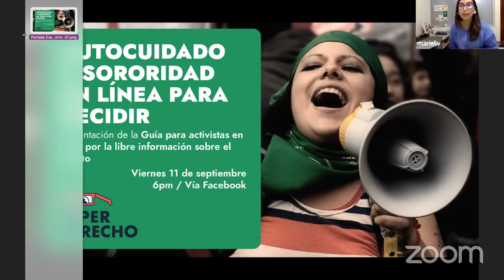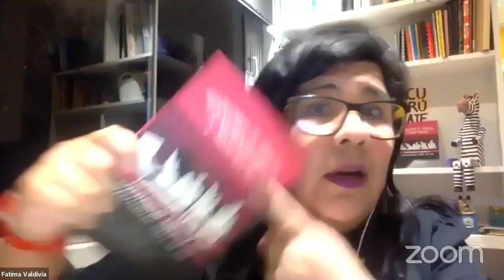Autocuidado y sororidad en línea para decidir, con Fátima Valdivia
Este viernes 11 de septiembre a las 6 pm iniciamos el ciclo de presentaciones de nuestras cuatro guías de seguridad digital elaboradas con el apoyo de Internews. Cuatro viernes seguidos estaremos presentando estas guías y conversando sobre los temas que abordan: cuidado digital para activistas que difunden información sobre el aborto en línea, violentómetro para identificar violencia de género en línea en relaciones de pareja, protección digital en protestas y cuidados digitales durante la coyuntura actual de la emergencia sanitaria ocasionada por el COVID 19.

En esta ocasión estaremos conversando con Fátima Valdivia de la Colectiva Por la Libre Información para las Mujeres, sobre la importancia de brindar información para acceder a aborto seguro y cómo cuidarnos en el espacio digital al momento de brindar esta importante información.